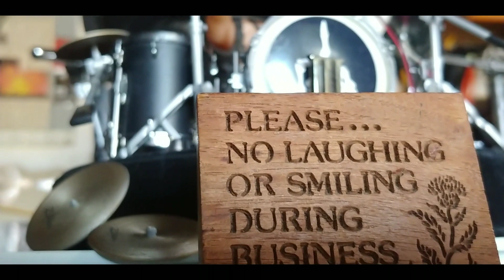ShitAss Records The Drums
We take you behind the scenes in the GaRoger Waters where ShitAss The Baby lays down the drums for Melodic Discord.
Filmed and edited by BHS
Concord, CA
2023.